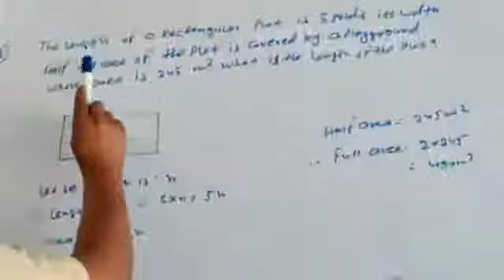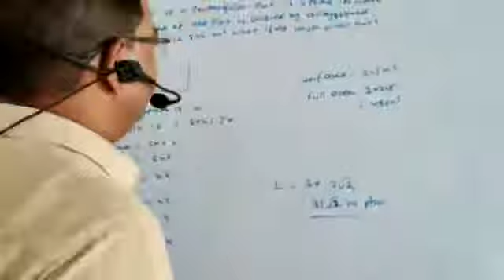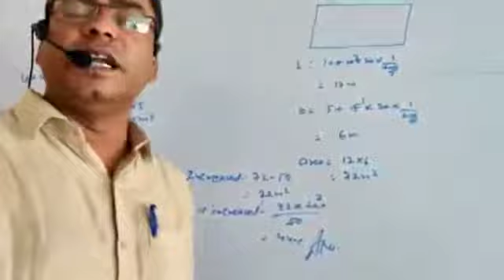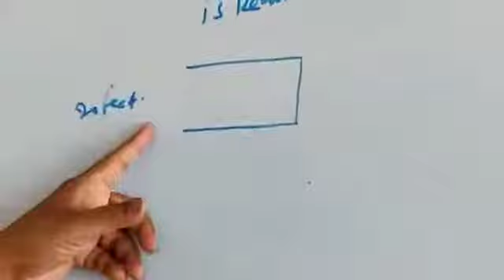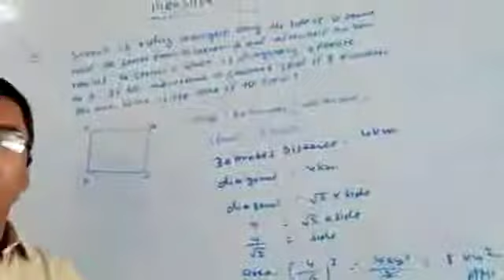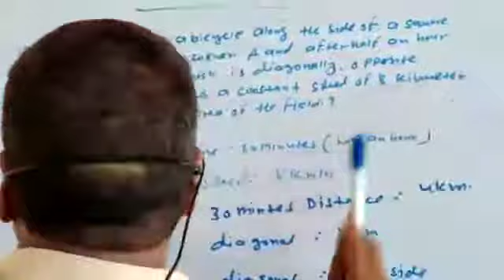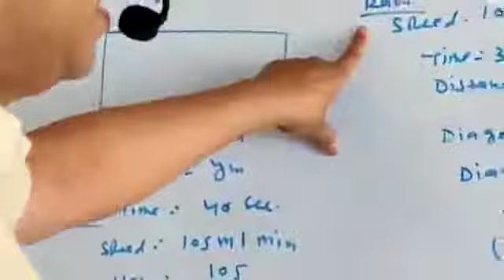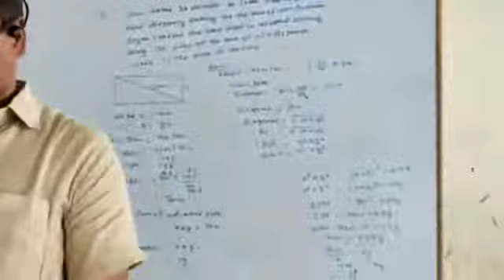Class 7&8 Math